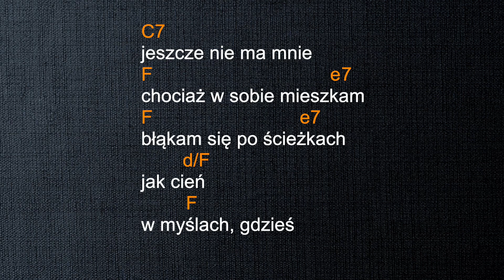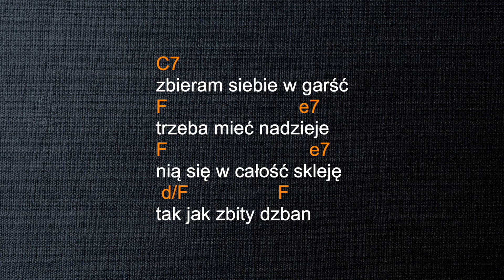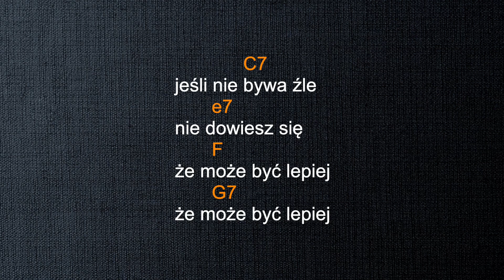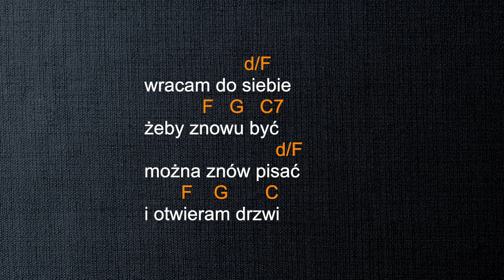Wracam do siebie - Kuba Badach